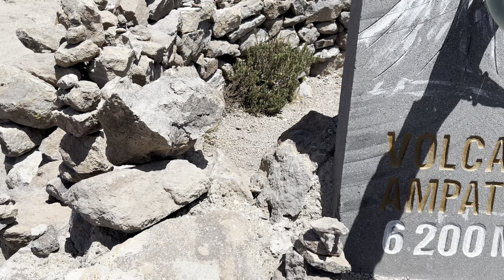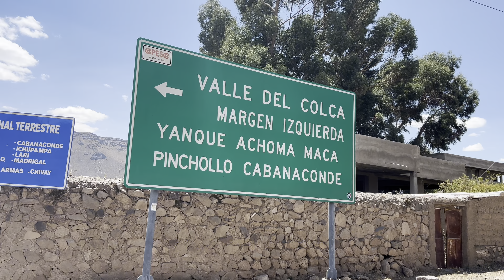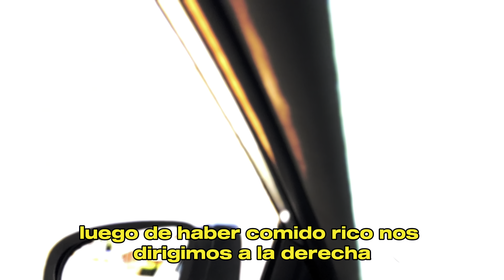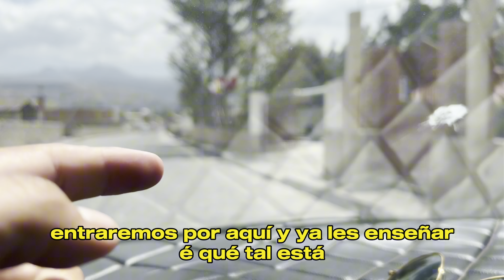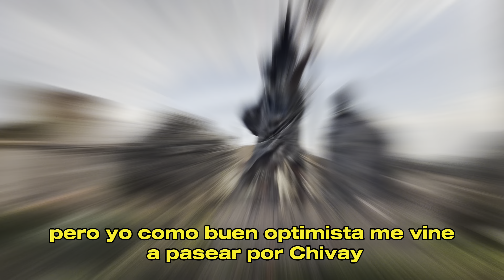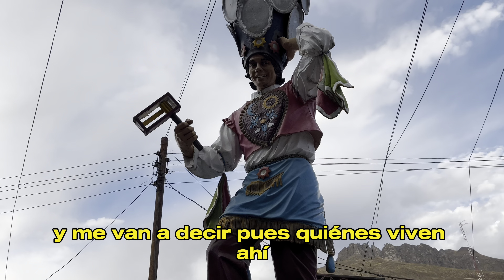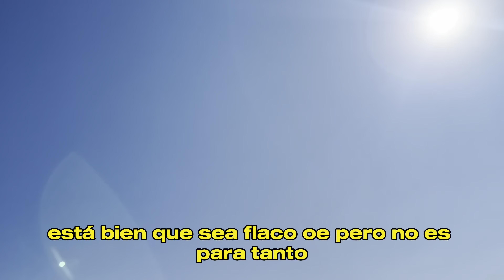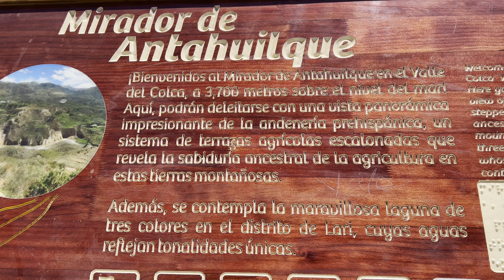En Arequipa esta el CAÑON MAS GRANDE DEL MUNDO ¿será verdad ? | El vuelo del Condor un ave magnifica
Que tal Ccalas, me fui de viaje fuera de Arequipa pero aun dentro de la Region, visitando la hermosa provincia de Caylloma llegando a su capital Chivay y pasando por Yanque para finalmente ir al mirador la Cruz del Condor en el Colca acompañame en esta linda travesía.